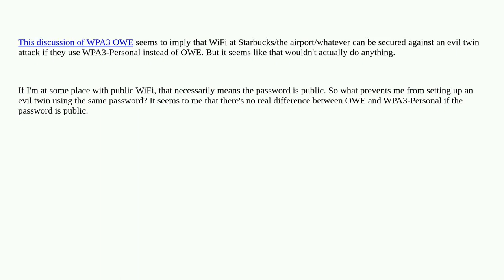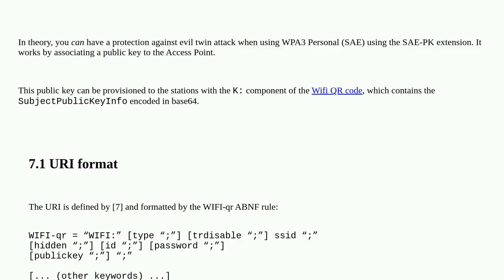Security: How does a password prevent an evil twin if the password is publicly known?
How does a password prevent an evil twin if the password is publicly known?

A special thanks goes out to the awesome community

  evil-twin wpa3 wpa2-psk wifi